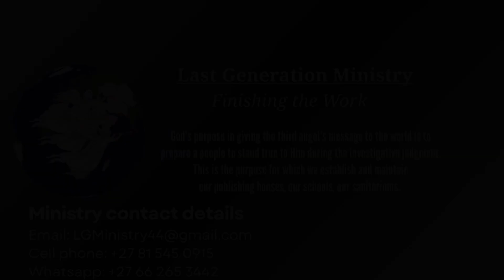TRIALS & OBSTACLES PREPARATION FOR THE CRISIS NSL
Presenter: Br. Kabelo Mokua

OR

NB: LESSON IS IN ENGLISH